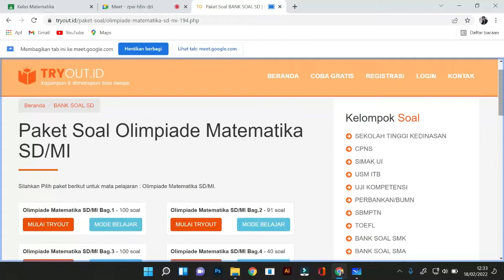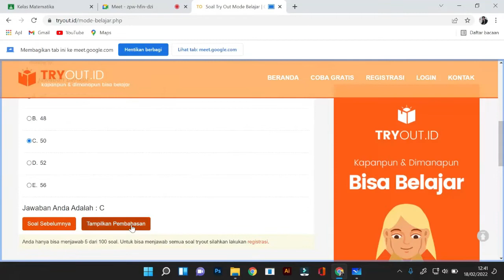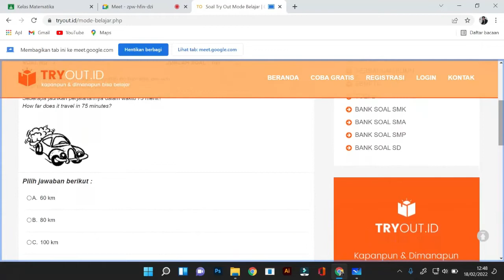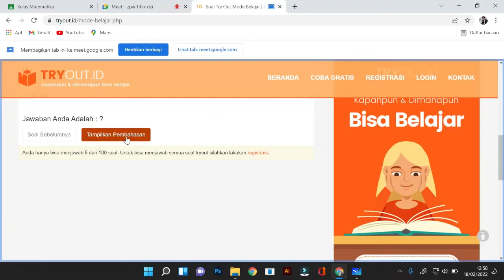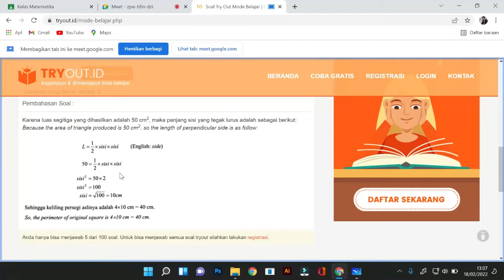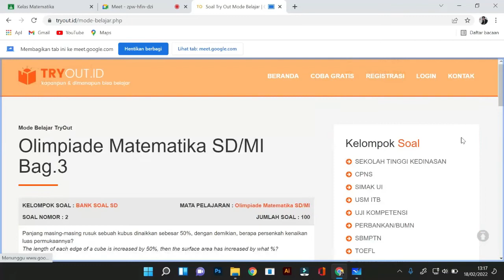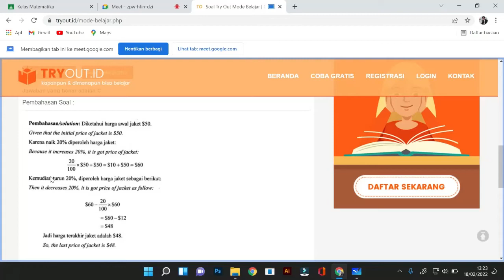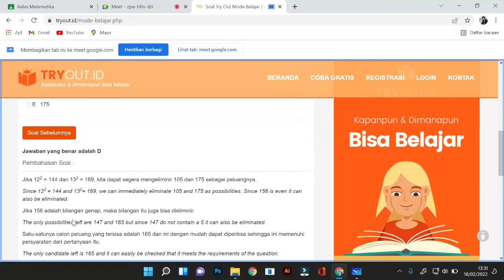Ekskul matematika Kelas 4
Kegiatan ekstrakulikuler Matematika kelas 4 SD Maria Bintang Laut.